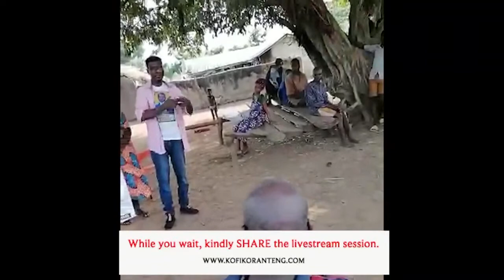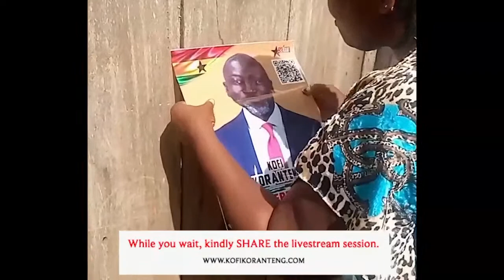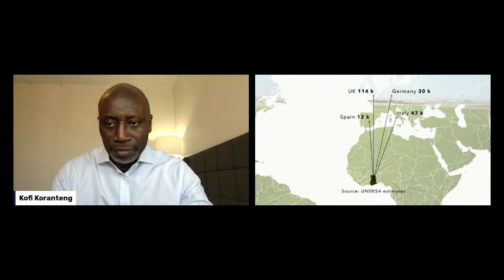Deceptions Of A Greener Pasture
The Cost Of Electing A Bad Leadership

Time:8PM GMT (Ghana Time)